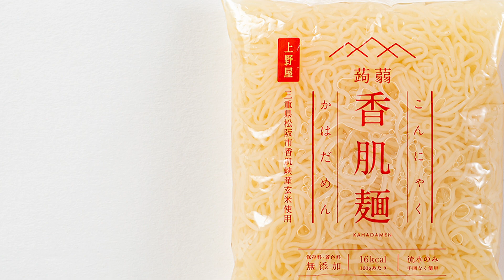Mì konnyaku Kahada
Công ty uenoya corporation

Sản phẩm được pha trộn giữa gạo lứt trồng trên con đường Kahadakyo của thành phố Matsusaka, tỉnh Mie và konnyaku (khoai nưa) Nhật Bản. Tuy mỏng như sợi mì somen nhưng vẫn giữ trọn vẹn độ giòn dai, và chỉ chứa 16kcal/100g mì, đây quả thật là sản phẩm tuyệt vời cho sức khỏe của bạn. Dù nóng hay lạnh, bạn vẫn thể thưởng thức vị ngon của từng sợi mì. Đây là một sản phẩm tiện lợi cho những ngày hè oi bức, vì giờ đây bạn chỉ cần rửa mì dưới vòi nước rồi bày ra bàn ăn ngay mà không cần phải luộc sơ.